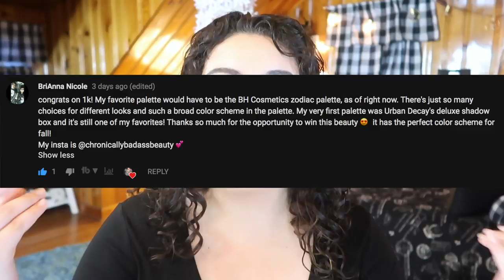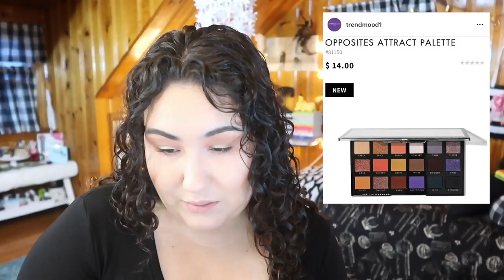Weekly Wishlist or Washout || Sep 5th 2018 || Kylie, Fenty, Too Faced & More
This feels like such a "meh" weekly wow right? Not a whole lot to look forward to in this bunch- though that's awesome for my wallet!! 💸💸

Undertone: Warm/Yellow
Skin Tone: Light/Light Medium
Skin Type: Combination/Dry

▼ SOCIAL MEDIA ▼
❋Pintrest: @Monicaadrianna